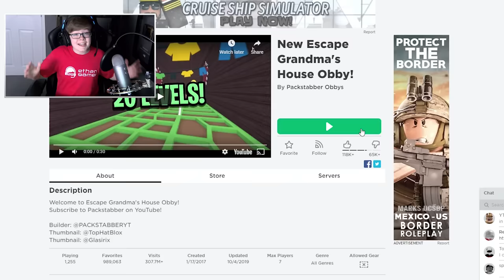Grandma has gone MAD and we need to ESCAPE! - Roblox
In today's Roblox video I play Escape Grandmas House Obby.

About Ethan Gamer

Ethan plays Roblox, Minecraft, mobile, console and other PC games. All his content is family friendly and is about having fun with video games.

Roblox is not just an online game; it is an online virtual playground and workshop. Roblox was created in 2006 and is aimed at gamers of all ages. Almost every game on Roblox is designed and constructed by members of the community.